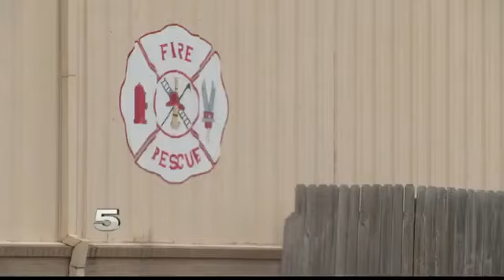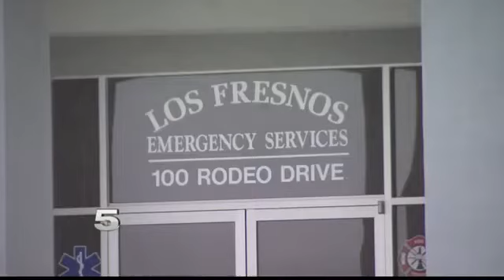Los Fresnos Now Home to Largest Fire Station in RGV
The 33,000 square foot facility is located near Highway 100 next to the Los Fresnos rodeo grounds.